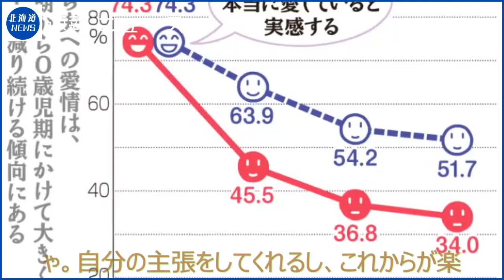ニュース 北海道 |「世界最小赤ちゃん」すくすく成長して3歳に…保育園に通い、きょうだいに自己主張も【長野発】| 北海道NEWS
わずか258グラムで生まれた赤ちゃん。退院できた男の子としては「世界最小」だった赤ちゃんが3歳になり、家族みんなでお祝いをした。自己主張もするようになり、すくすく成長している。 庭で楽しそうにブランコ遊び… カメラに向けて… 竜佑ちゃん： ばー 軽井沢町の関野竜佑ちゃん。10月1日に誕生日を迎え、3歳になった。 父・康平さん： 生まれたときのことを考えると、よく3歳まで育ってくれたと思う 3年前、